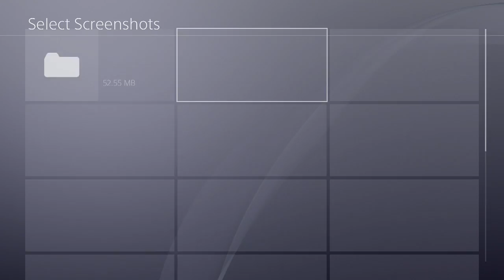Deus Ex: Mankind Divided pt38 MASSIVE GAME BREAKING BUG, CANT FINISH STORY